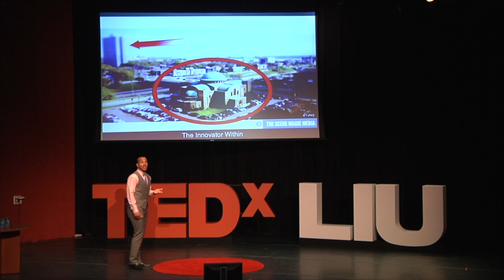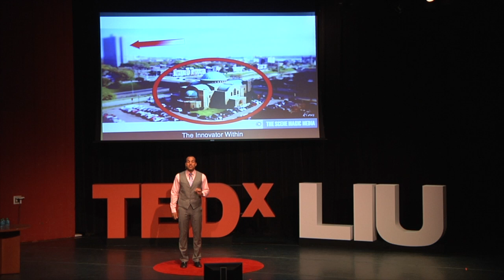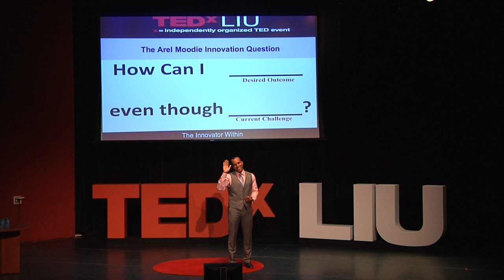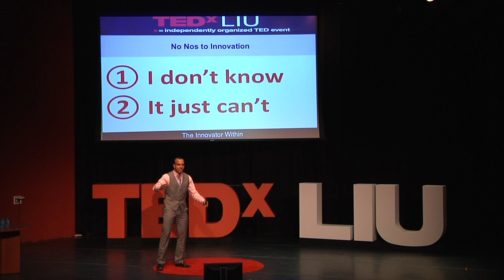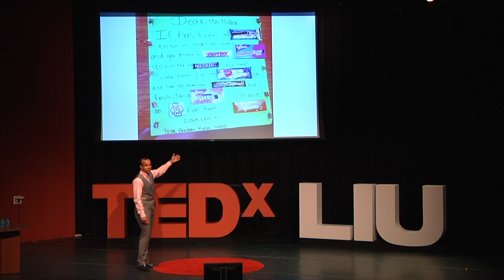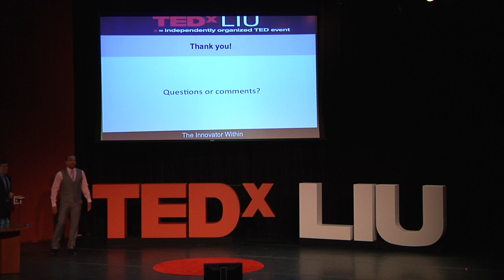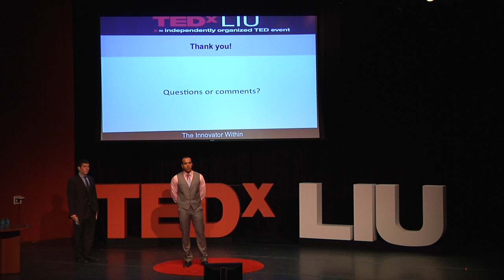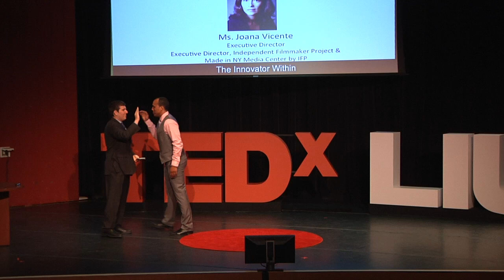The surprisingly simple question that sparks innovation: Arel Moodie at TEDxLIU